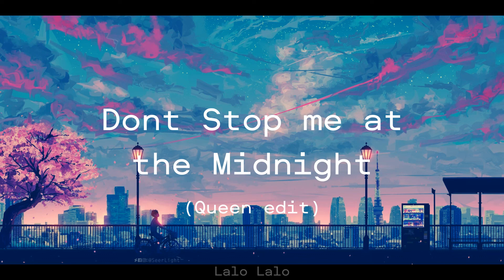Dont stop me at the Midnight (Queen x Sonic Lost World)